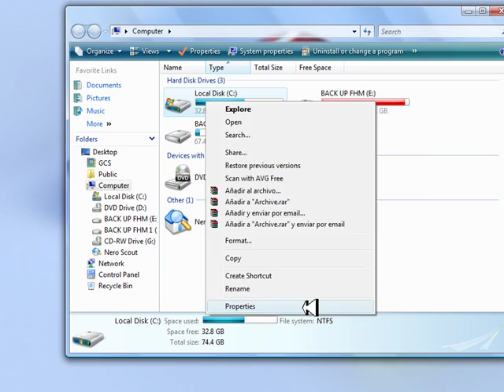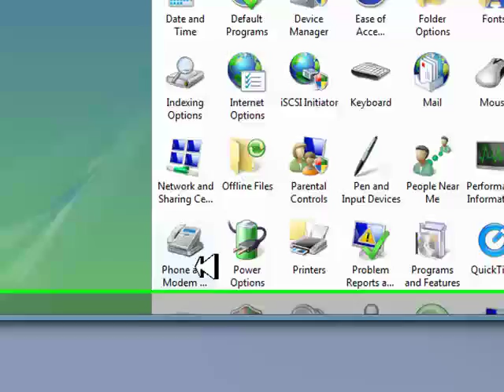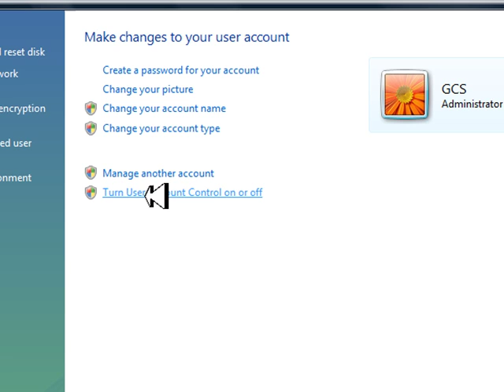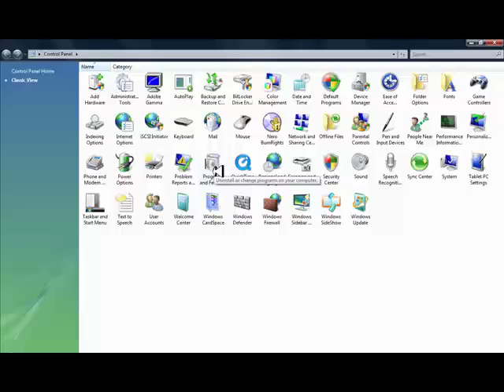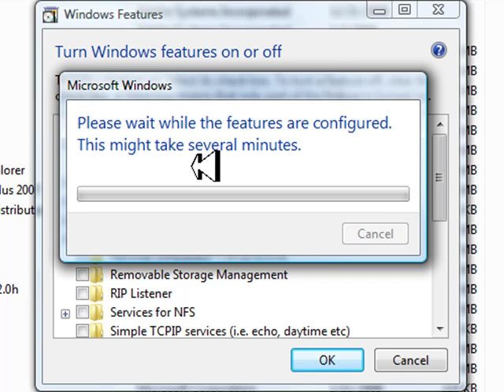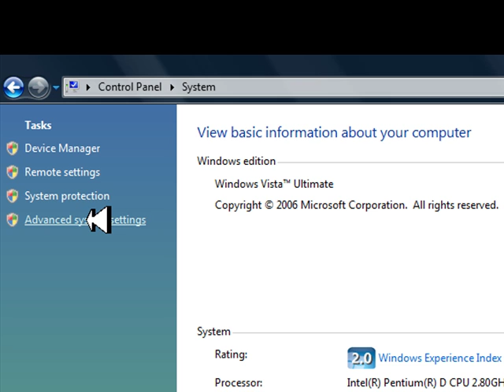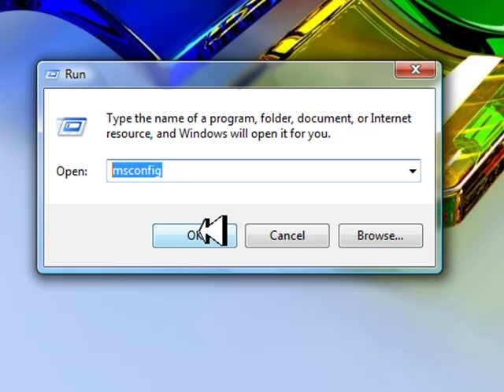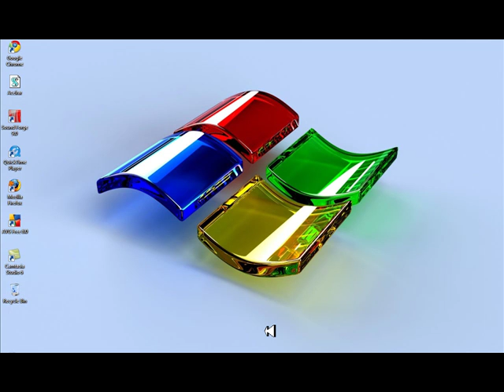7 Tips para acelerar Windows Vista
7 primeros pasos para liberar la memoria de su windos vista